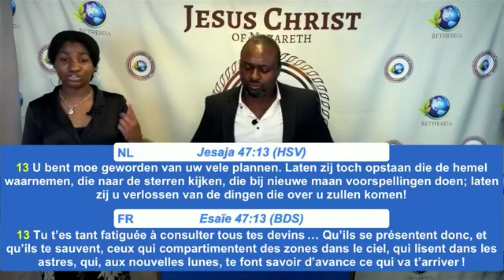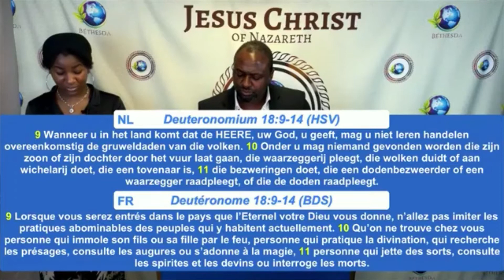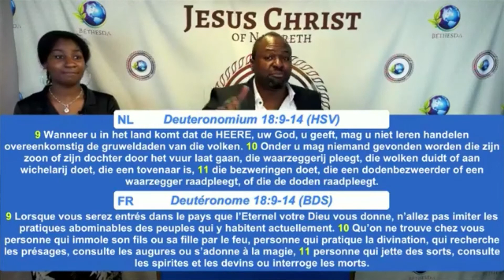Het geheim achter de horoscoop - Le secret de l'Horoscope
Zoals de Heer zegt hij kan ons laten zien wat in het verborgenen zit, ook zo heeft hij ons geopenbaard wat achter de Horoscoop zit.

Comme le Seigneur dit qu'il peut nous montrer ce qui est caché, il nous a également révélé ce qui se cache derrière l'Horoscope.